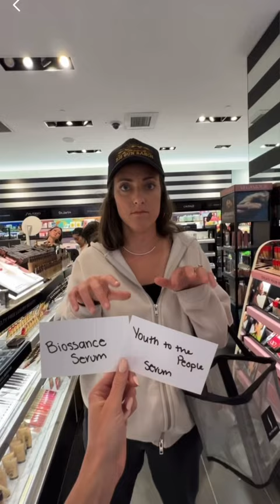date night with my WIFE